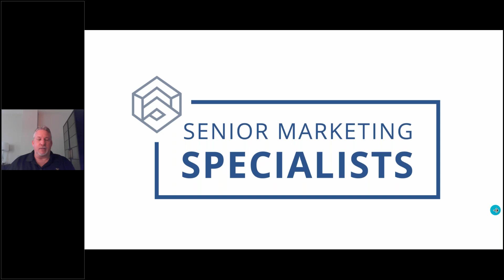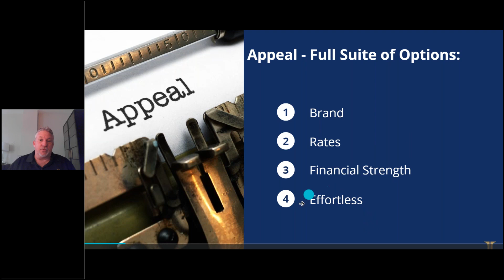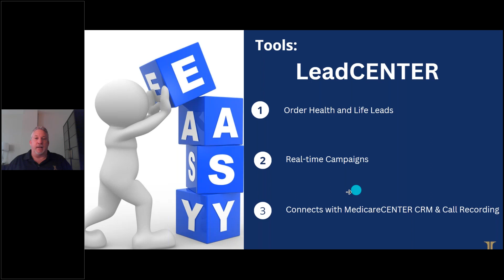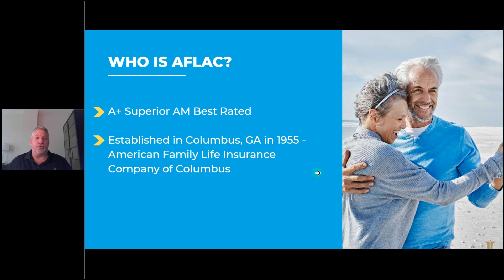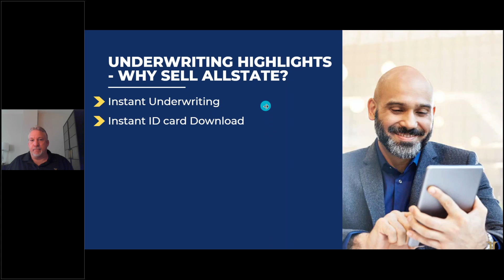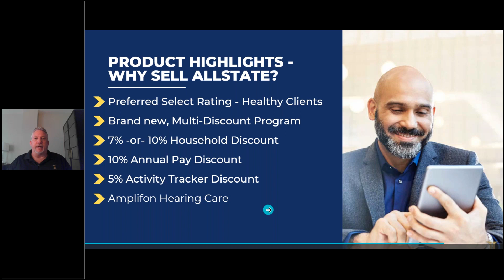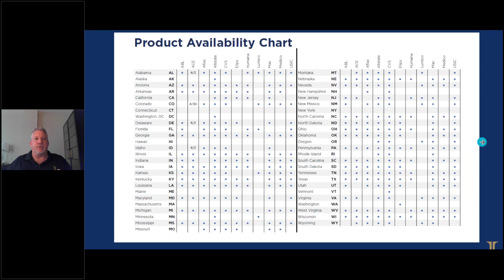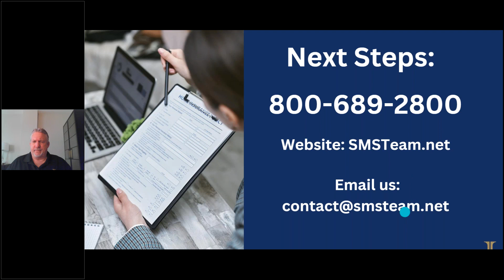Integrity Med Supp Insight: Illinois